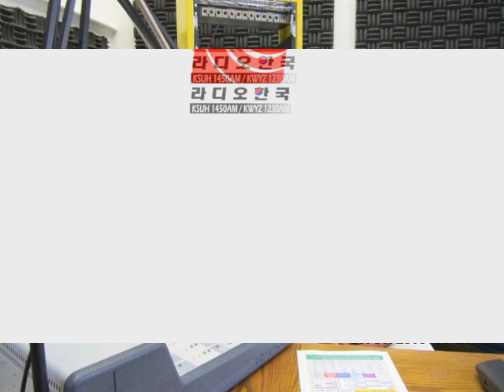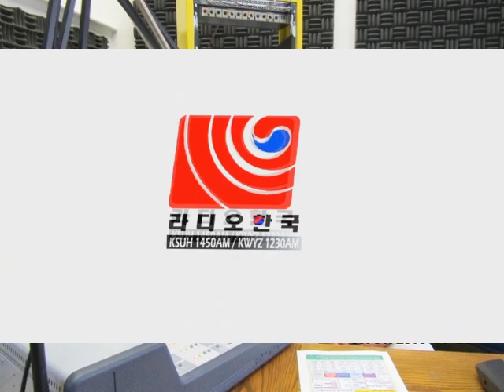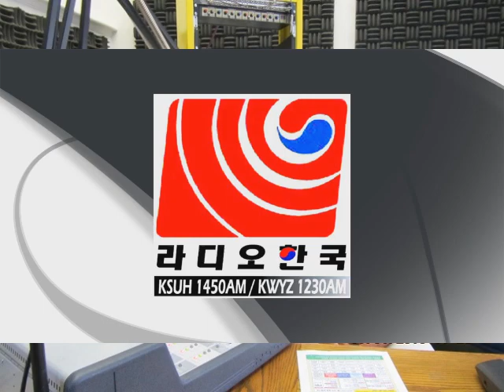“12회 전미주 한인 오픈 골프대회” 서북미 한인 골프동호회 김철홍 프로과 함께 하겠습니다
1. 행사를 여는 목적, 대회의 의의
2. 행사일시와 장소: 8월 15일(토) 오후 1시 30분, Medowpark
3. 참가대상, 경기방식, 경기부분
4. 시상, 상품, 경품, 홀인원 상
5. 참가신청, 전화
6. 골프인들에게 드리는 말씀

자세한 문의는 김철홍 프로 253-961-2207번으로 연락하시기 바랍니다